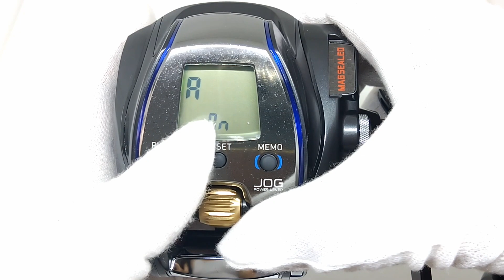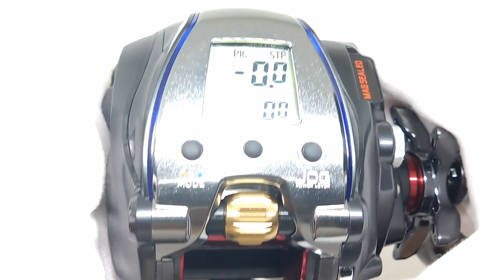DAIWA 18 SEABORG 300J (7.0K 22H)